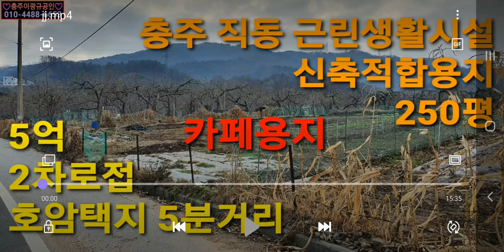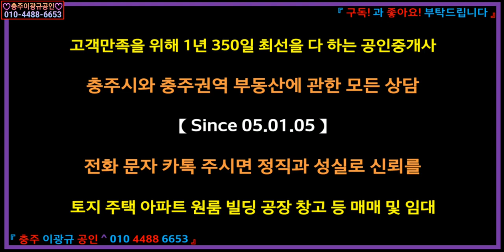[부동산] 근생시설용지 이광규200] 충주시 직동 충주호암택지 5분거리 충주 최중심 10분거리 2차로접 직사각형의 잘생긴 평지 250평 자연녹지 매5억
☞ 브리핑 ☜
【충주도심에서 승용차로 약 5분거리에 있는 근린생활시설 신축 적합 용지】
소재지: 충주시 직동
용도지역: 자연녹지
도로: 2차로접
지목: 과
사용: 전
지형: 직사각형 평지
면적: 250평
이용제한사항: 가축사육제한구역
추천용도: 카페용지 근린생활시설용지
평당공시가: 462,812
평당매매가: 2,000,000
공정매매가: 500,000,000
"시골같은 시내, 시내같은 시골의 두 느낌이 동시에 드는 도심에 근접한 토지
가로폭 23m가 2차선에 접한 세로폭 36m의 직사각형 모양으로 잘생긴 토지
건폐율 20%로 넓은 주차장 갖춘 바닥면적 50평의 근린생활시설 신축 적합"